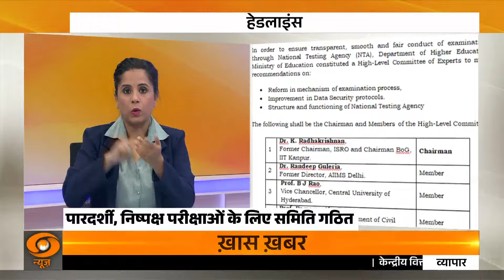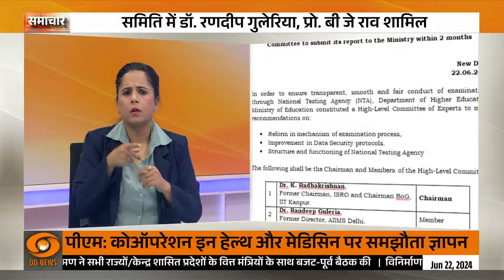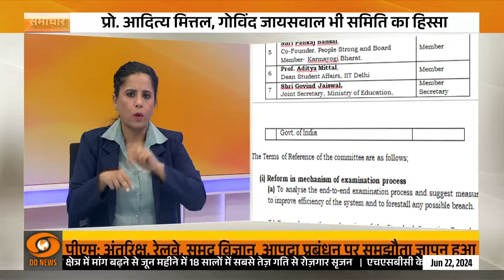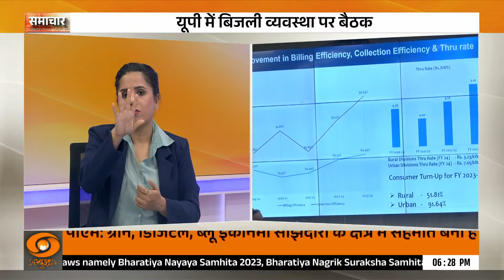Samachar : यूपी में बिजली व्यवस्था पर बैठक